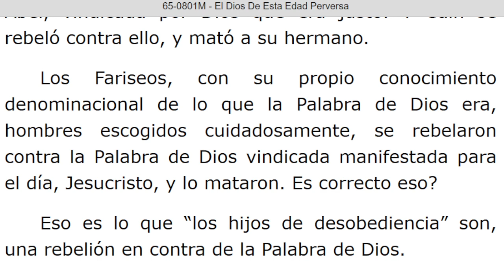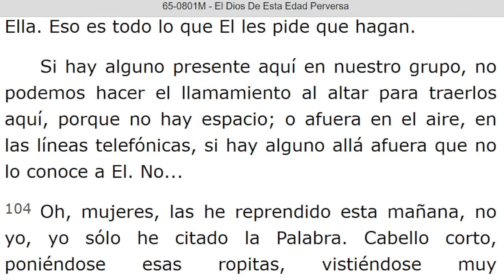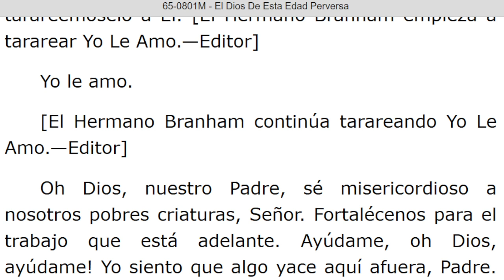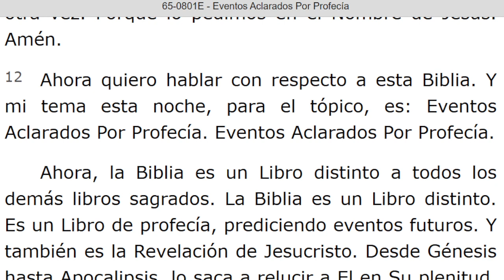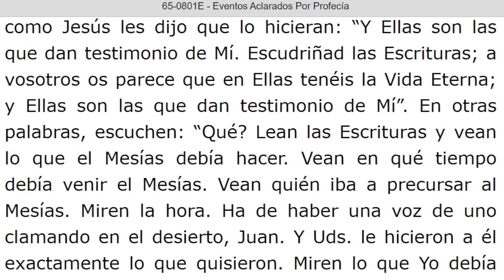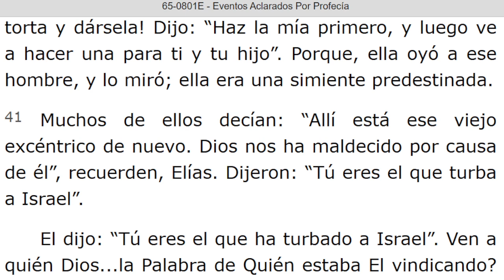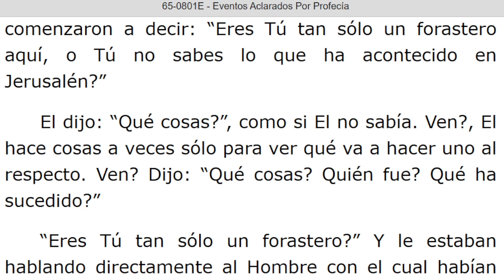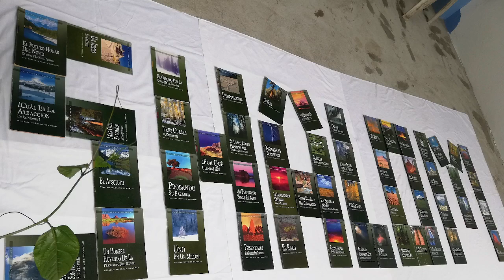LECTURA DE LOS MENSAJES DEL PROFETA !!ELIAS!! WILLIAN MARRION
J e r e m i a s   50:
28. VOZ DE LOS QUE HUYEN  y ESCAPAN DE LA TIERRA  DE BABILONIA, PARA DAR EN SION LAS NUEVAS DE LA  RETRIBUCIÓN DE JEHOVÁ NUESTRO DIOS, DE LA VENGANZA DE SU TEMPLO.

=== INICIA: EL DIOS DE ESTA EDAD PERVERSA - 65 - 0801M...Párrafo: 91...TERMINA Párrafo: 116.

=== INICIA: EVENTOS ACLARADOS POR PROFECIA - 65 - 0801E. TERMINA Párrafo: 60.